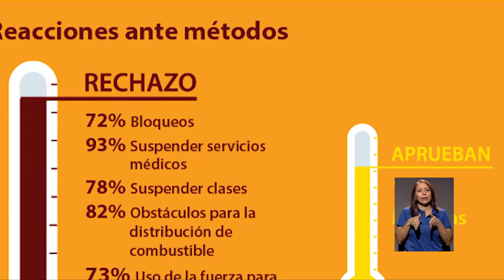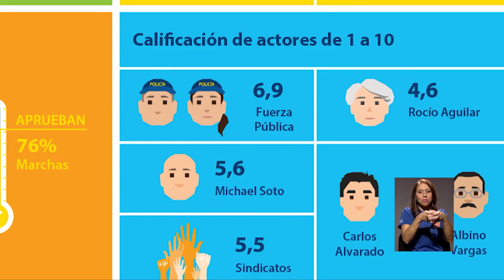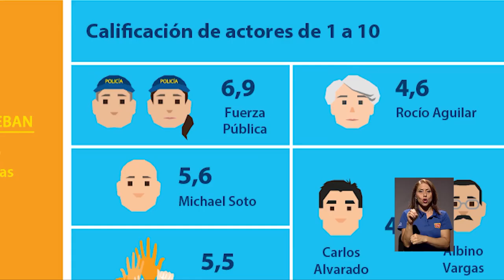Encuesta revela percepción de la huelga y el plan fiscal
"Una salida negociada para terminar con el movimiento de huelga y el rechazo a los bloqueos". Estas son algunas de las conclusiones arrojadas por la encuesta realizada por el Centro de Investigación y Estudios Políticos, CIEP UCR y la Escuela De Ciencias Políticas de la UCR para conocer la percepción de los ticos en torno al movimiento de protesta social y la aprobación o no de la ReformaFiscal. En esta nota le presentamos los hallazgos de este estudio realizado la
semana anterior.